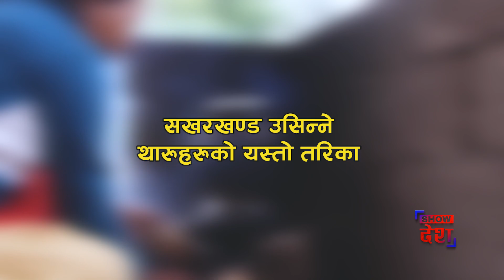थारुबस्तीमा सखरखण्ड पकाउने अनौठो तरिका || Village Food of Nepal || Tharu Home Stay || SHOWDESH VLOG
Welcome to this video of our Nepali vlog, where we are excited to showcase one of the delicious tharu foods of Nepal. The food in the tharu community is a major attraction for both locals and outsiders, and we are excited to bring you a taste of it through this video. Our visit to the Tharu home stay in Nawalpur offers a unique opportunity to observe the tharu culture, village life, and lifestyle, as well as try some of the delicious tharu food . Join us as we explore the rich culinary and cultural traditions of the tharu community in Nepal.

HOWDESH is a Nepali vlog that takes you on a journey through the vibrant and authentic village life of Nepal. Our channel is filled with a variety of interesting and informative videos about the daily life, culture, and cuisine of Nepal's villages. From trying different street foods and observing local markets, to showcasing the daily lives of people working in the fields and cooking for themselves, SHOWDESH provides an immersive look at life in Nepal's rural areas. Our channel also covers a range of topics related to village life in Nepal, including the lifestyle and culture of Nepali villagers, mountain village life, the daily lives of women in Nepali villages, adventures in Nepal's rural areas, urban village life, the work and experiences of Nepali farmers, and examples of rural survival. Additionally, we feature videos about Nepali food, including home cooked meals, street food, recipes, and popular dishes from local kitchens. If you want to learn more about the real pahadi life, organic lifestyle, and sustainable living in Nepal, be sure to tune in to SHOWDESH for a unique and authentic look at village life in the country.